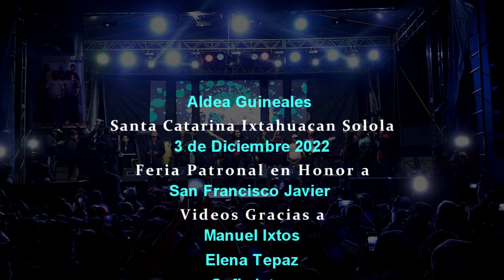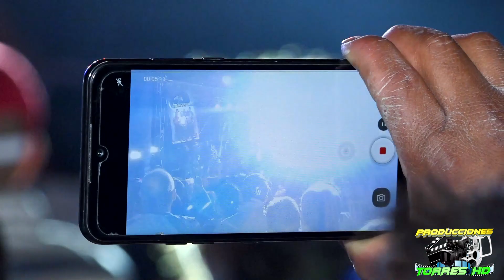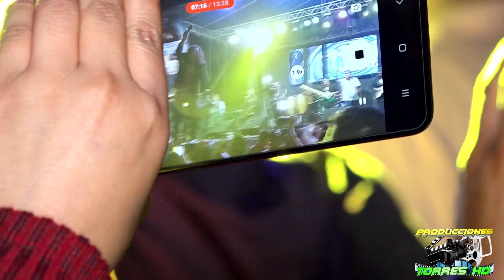LOS YONIC`S ALDEA GUINEALES VOCA COSTA SOLOLA 3 DE DICIEMBRE 2022 PARTE 4